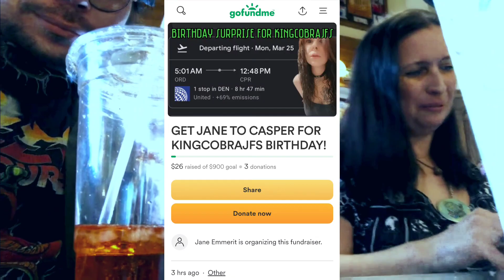Queen Cobra Is Visiting KingCobraJFS For His Birthday